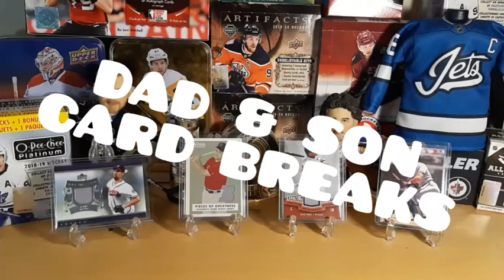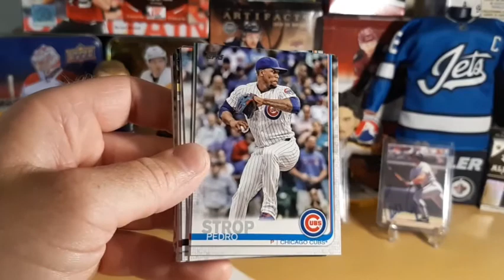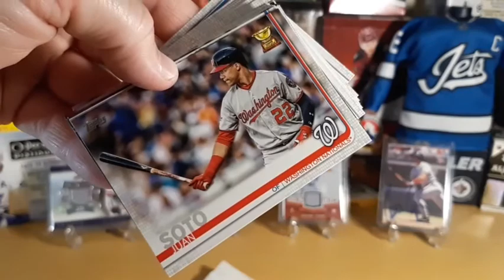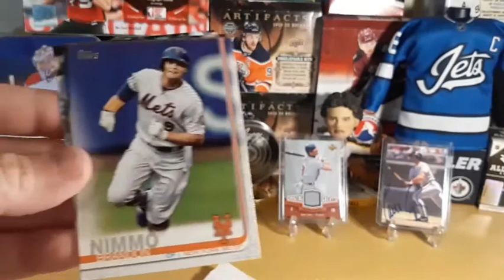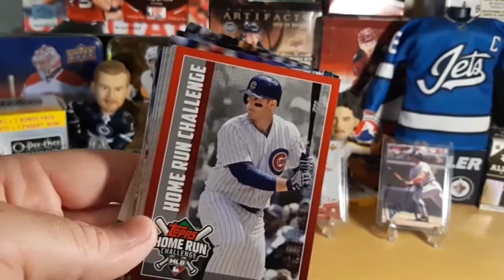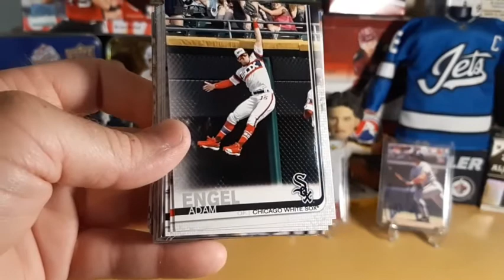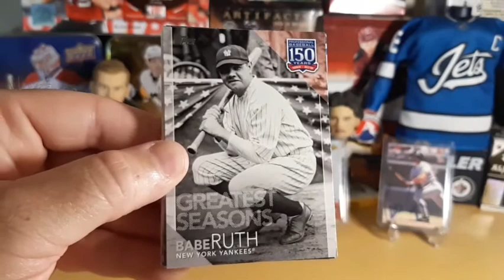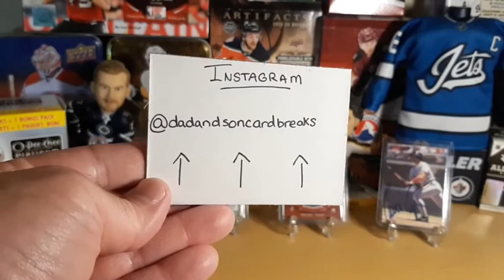2019 Topps Series 1 - First Baseball Break!!!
Today we broke our very first baseball packs.
Picked up a bunch of fat packs for .99 a piece! Couldn't resist buying them all and opening on the channel.
Please let us know if you see a good cars as our baseball knowledge is not the best.